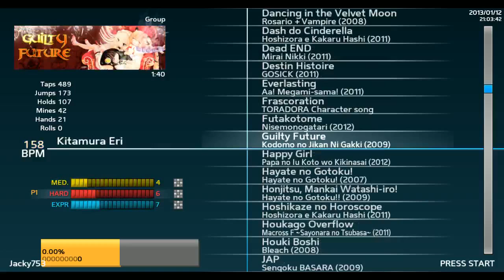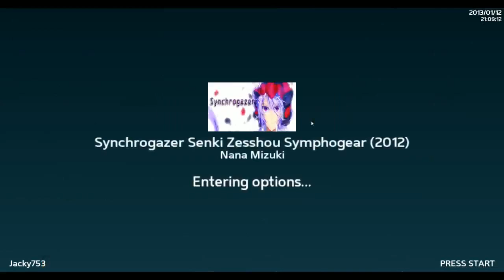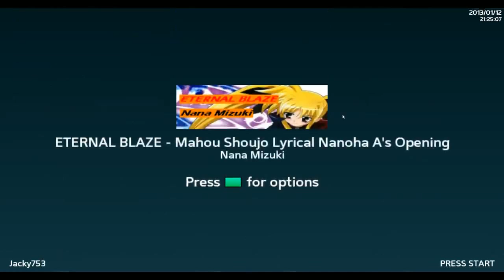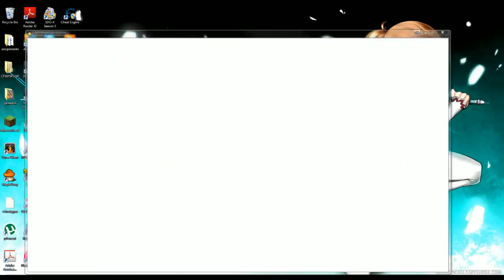Let's Play Scribblenaut Unlimited Part 2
This is another part of Scribblenaut gameplay, however, in the beginning are some of Stepmania gameplay, therefore, if you'd like to don't watch that part, I suggest you to skip it.  Enjoy!